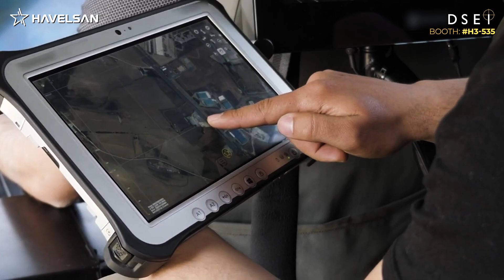Join Us at DSEI 2023 - HAVELSAN Booth H3-535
You're cordially invited to HAVELSAN's booth at DSEI 2023, held from 12-15 September 2023 in London, UK.

ℹ️ Event Details:
📅 Date: 12-15 September 2023
📍 Venue: ExCeL London

Discover our cutting-edge C4ISR technologies.

Join us at Booth H3-535, where we'll showcase the latest advancements in C4ISR Communications, Surveillance, and Reconnaissance (C4ISR) solutions.

Don't miss this opportunity to connect with our experts and explore the future of defense technology.

See you at DSEI 2023!